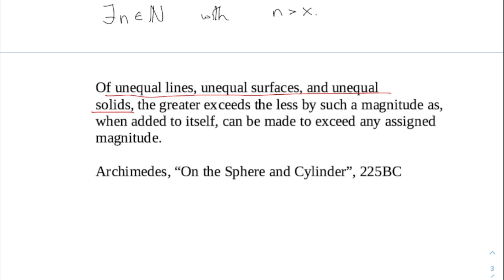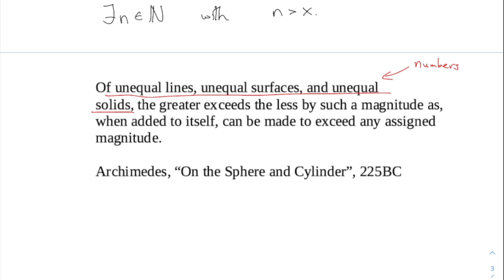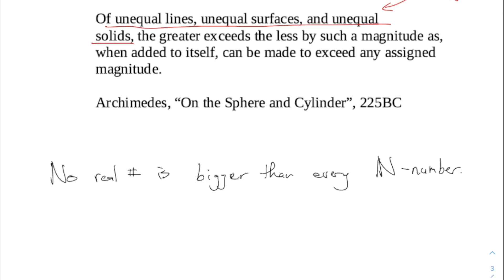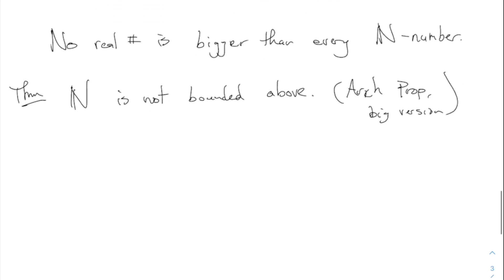Real Analysis ep04: Archimedean property (Sep 13, 2022)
This is a recording of a live class for Real Analysis (Math 3371), an undergraduate course for math majors at Fairfield University, Fall 2022.

Calculus 1 (Fall 2021): more theoretical calculus sequence, following Stewart's book closely. Limits, derivatives and integrals.

Theory of Computation (Spring 2022): finite automata, Turing machines, formal grammars. For computer science and math majors.